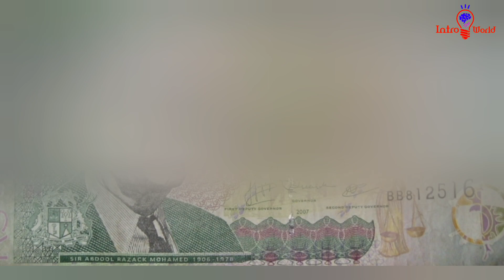মরিশাস | নৈসর্গিক সৌন্দর্যের দ্বীপ | Mauritius | Intro The World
ভারত মহাসাগরে অবস্থিত ছোট্ট দ্বীপরাষ্ট্র মরিশাস।
দ্বীপটি সারা বিশ্বে তার অপরূপ প্রাকৃতিক সৌন্দর্যের জন্য বিখ্যাত।
হানিমুনের জন্য সেরা জায়গা গুলোর তালিকায় মরিশাস অন্যতম।
পর্তুগিজ নাবিক পেরো মাসকারেনহাসের নামানুসারে মরিশাস, রড্রিগেস ও রিইউনিয়নের নামকরণ করা হয় মাসকারেন দ্বীপপুঞ্জ।

Stock footage provided by Wikimedia, pexels.com and pixabay.com

Your Queries 👇

মরিশাস দেশ সম্পর্কে জানতে চাই
মরিশাস গার্মেন্টস ভিসা
মরিশাস গার্মেন্টস ভিসা ২০২৩
Mauritius garments visa
মরিশাস দেশের টাকার মান কত
মরিশাসের এক টাকা বাংলাদেশের কত
মরিশাস যেতে কত টাকা লাগে
মরিশাস থেকে ইউরোপ
মরিশাস কিভাবে যাওয়া যায়
মরিশাস দেশ বেতন কত
বিশ্বের সবচেয়ে সুন্দর দ্বীপ
মরিশাস দেশের মেয়েরা কেমন
মরিশাস দেশ কোথায় অবস্থিত
মরিশাস দেশ পরিচিতি
মরিশাসের ইতিহাস
মরিশাসের রাজধনী
Mauritius tourist visa
Mauritius visa from Bangladesh
Bangla Video On Mauritius
World's Most Beautiful Island
Bangla Documentary
facts about mauritius in bengali
all about mauritius in bengali
mauritius map
mauritius airport
মরিশাস ভিসার দাম কত
মরিশাস দেশের ভাষা
মরিশাস দেশের তথ্য
মরিশাস ভ্রমণ
Sugar beach
Merville beach
Mauritius lagoon
Mauritius peterboth
Pereybere beach
Chamarel falls
Crystal rock
Seychelles
Seychelles country
Mauritian
Mauritius garments visa
Kingkong mountain